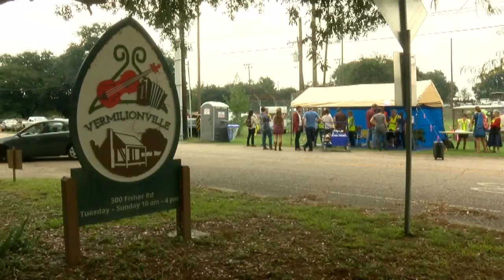Bayou Vermilion District CEO maintains job following special meeting